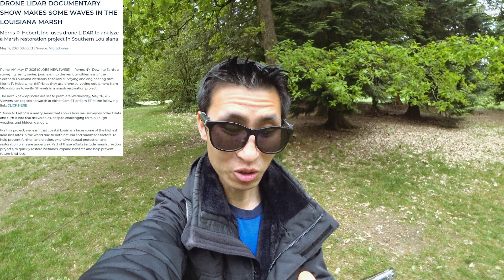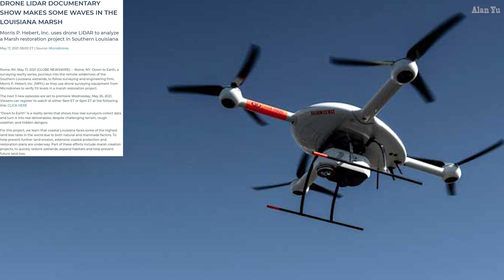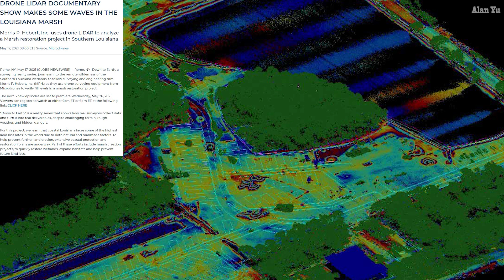Drone Reality Show, Vancouver Dangerous Gang Members Warning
-A drone realty show called Down to earth showcasing Lidar survey drones from Microdrones.
-Vancouver police posting pictures and profiles of six Vancouver gangsters that are highly likely to be targeted from rival gang members due to recent shootings.
-Squirrels, geese, goslings
-Thermal imaging video of bird in tree
-Drone video DjI Mini 2 of buildings and sky

0:00 Intro
0:34 Drone Reality Show
2:05 Vancouver Gang Members
3:22 Wildlife And Thermal
5:16 Drone Video

My Gear and more: